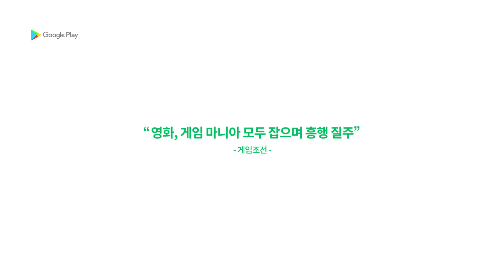[Google Play] 2016 구글플레이가 뽑은 올해의 게임 수상작들을 만나보세요!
2016 올해의 게임으로 선정된 수상작을 소개합니다.
지금 바로 플레이하세요.

올해를 빛낸 대중적인 게임: 쿵푸팬더3 for kakao ▷